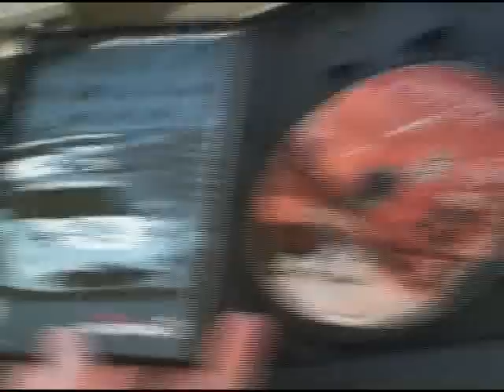Gran Turismo 3 A-Spec (PS2)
Playstation 2 Video Game
eBay jesse_ftw